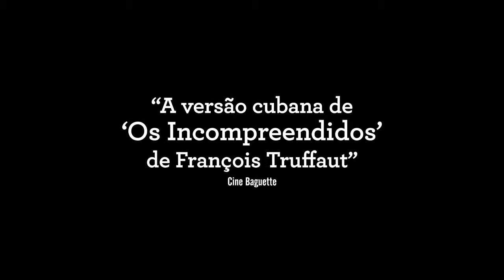Numa Escola de Havana - Trailer Legendado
Chala (Armando Valdes Freire), um garoto de onze anos, vive com sua mãe viciada em drogas, Sonia (Yuliet Cruz). Para sustentar a casa, ele treina cães de briga, indiretamente ajudado por um homem que pode ser ou não seu pai biológico. As dificuldades de sua vida refletem na escola, onde é aluno de Carmela (Alina Rodriguez), por quem ele tem um grande respeito. Mas quando ela fica doente e tem que se afastar, Chala não se adapta à nova professora, que sugere que ele seja transferido para um internato. Quando Carmela retorna, não aceita essa medida e outras imposições que aconteceram durante sua ausência. Enquanto a relação entre professora e aluno se intensifica, os dois passam a ser perseguidos na escola, levando a um conflito que reflete o complexo sistema contemporâneo de Cuba.